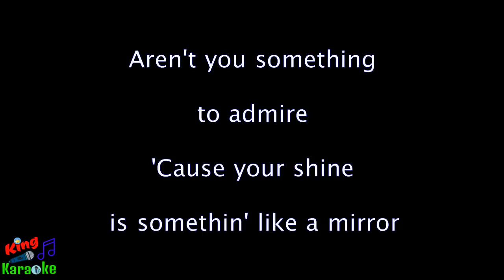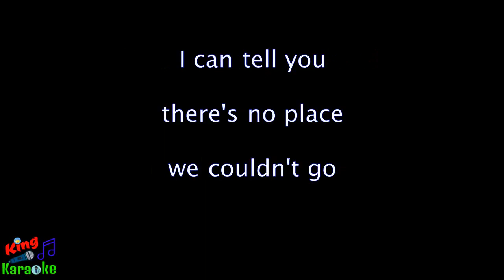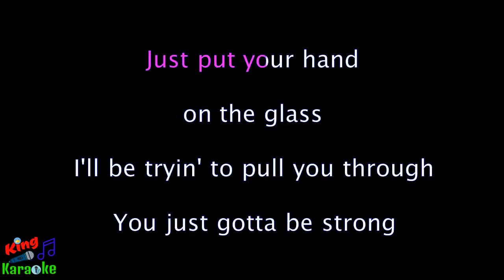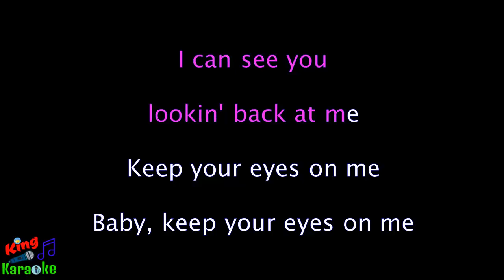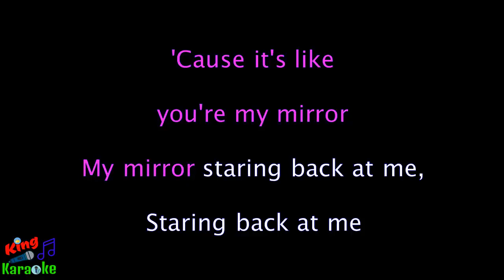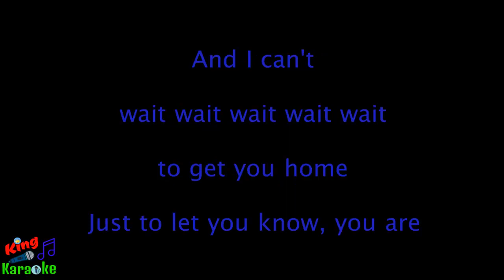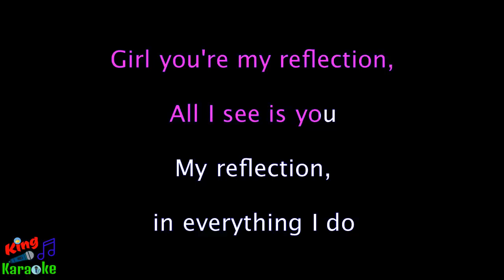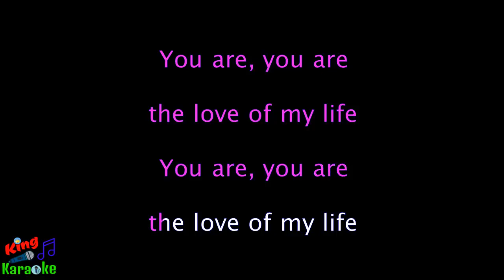🎤 Justin Timberlake – Mirrors Karaoke Lyrics - King Of Karaoke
# Justin Timberlake
# Justin Timberlake Karaoke
# Mirrors
# Mirrors Karaoke
# Mirrors Instrumental
# Mirrors Acoustic